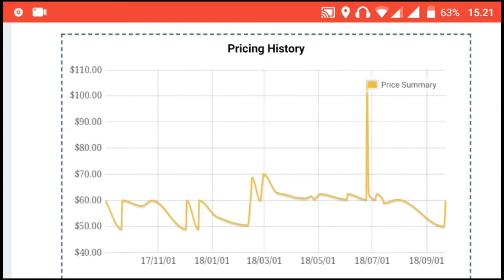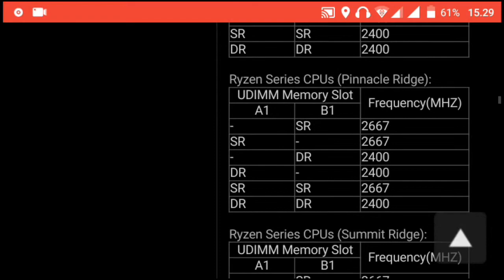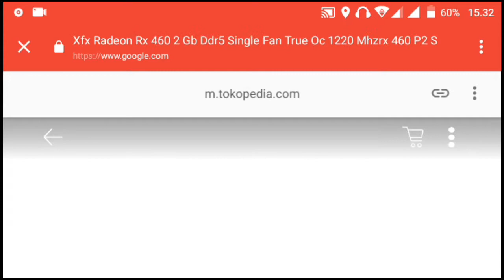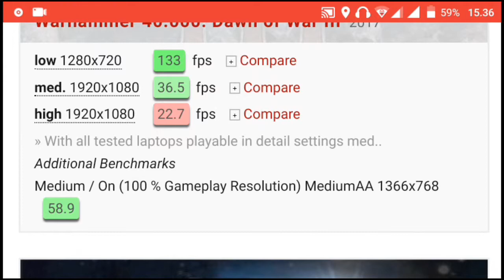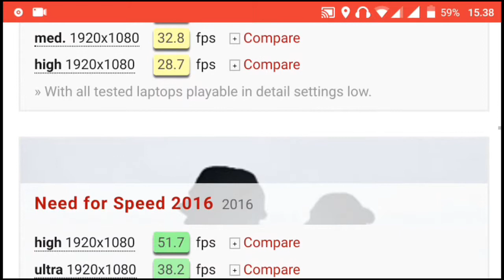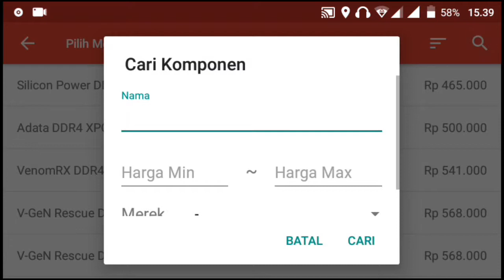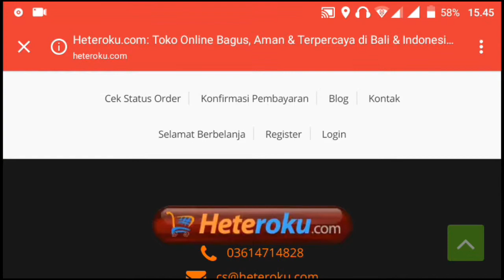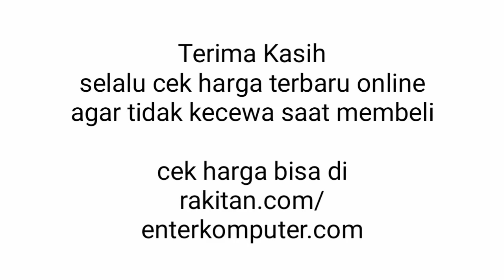SIMULASI Rakit PC AMD 4 Core MURAAAH 6,9Jt + Benchmark Games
Harga sewaktu-waktu dapat berubah, enter komputer hanya sebagai pedoman harga. Selalu cek harga terbaru agar tidak kecewa saat membeli, terima kasih